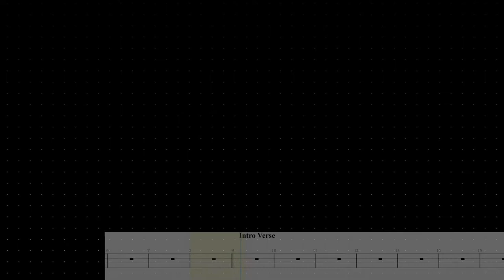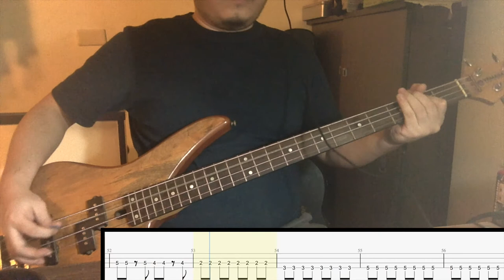My Chemical Romance - Disenchanted (bass cover with tabs play along) lyrics below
lyrics:
Well I was there on the day
They sold the cause for the queen
And when the lights all went out
We watched our lives on the screen
I hate the ending myself
But it started with an alright scene
It was the roar of the crowd
That gave me heartache to sing
It was a lie when they smiled
And said, you won't feel a thing
And as we ran from the cops
We laughed so hard it would sting
Yeah yeah, oh
If I'm so wrong (so wrong, so wrong)
How can you listen all night long? (night long, night long)
Now will it matter after I'm gone?
Because you never learn a goddamn thing
You're just a sad song with nothing to say
About a life long wait for a hospital stay
And if you think that I'm wrong
This never meant nothing to ya
I spent my high school career
Spit on and shoved to agree
So I could watch all my heroes
Sell a car on TV
Bring out the old guillotine
We'll show 'em what we all mean
Yeah yeah, oh
Now will it matter long after I'm gone?
So go, go away, just go, run away
But where did you run to, and where did you hide?
Go find another way, price you pay
Whoa, whoa, whoa, whoa, whoa, whoa
At all, at all, at all, at all